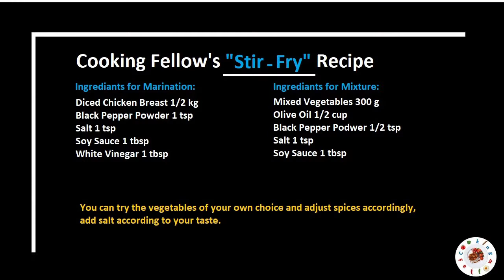Restaurant Style Stir-Fry made easy, anyone can make - ASMR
Professional Stir-fry made easy  so you can cook at home, enjoy with your family and friends.